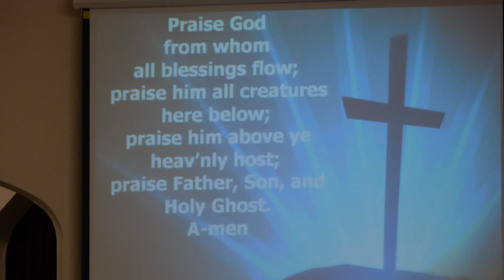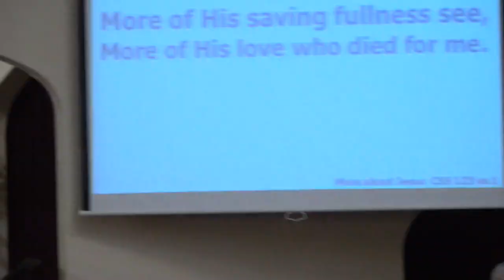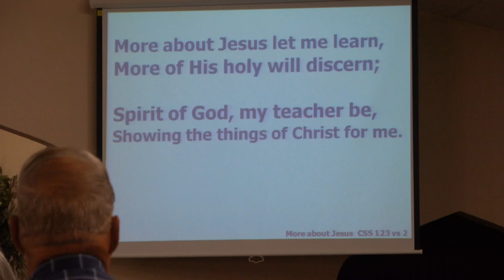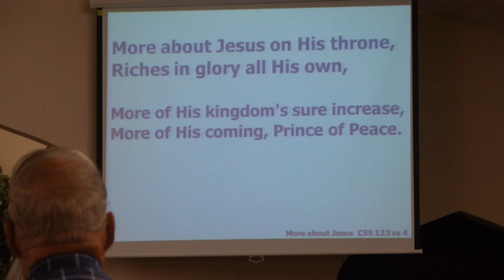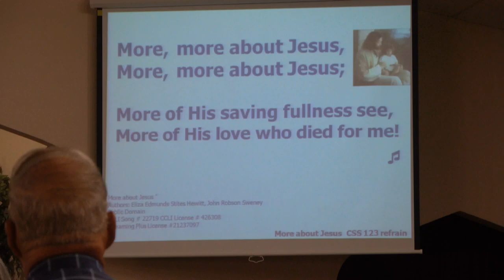Offertory thought, meditative music, doxology, prayer, Hymn - “More About Jesus” - Pitsburg CoB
Order of service:
Praise songs (sound issue), prayer for the service;
Call to worship, memory verse, invocation;
Youth time
Dewayne Heck - Special
Offertory thought, meditative music, doxology, prayer, hymn;
Scripture, message, anointing, hymn, benediction
[not on video: announcements, personal interaction and personal prayers]

If you wish to make a donation, make checks out to Pitsburg Church of the Brethren and mail to 8376 Pitsburg Laura Rd, Arcanum OH 45304